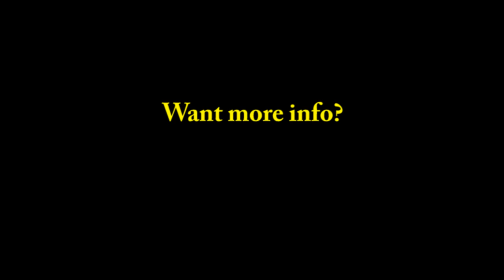=TFB= Arma3 Showcase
Video showing the types of missions and mods that TFB uses in ARMA 3.

for more information or if you have any questions.